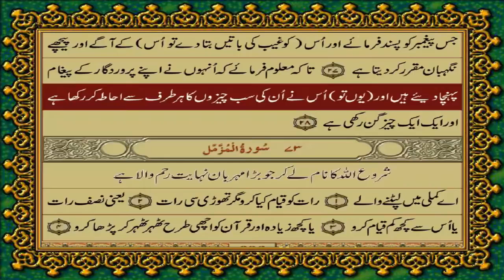72 SURAH JINN الجِنّ JUST URDU TRANSLATION WITH TEXT FATEH MUHAMMAD JALANDRI HD